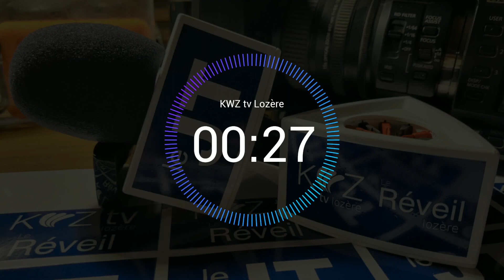en direct - JT - retour du SIA avec le Lycée Rabelais de Saint-Chely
en direct - JT - retour du Salon International de l'Agriculture avec le Lycée Rabelais de Saint-Chely

Reportage @KWZtvLozere - Le Réveil Lozère - mars 2023